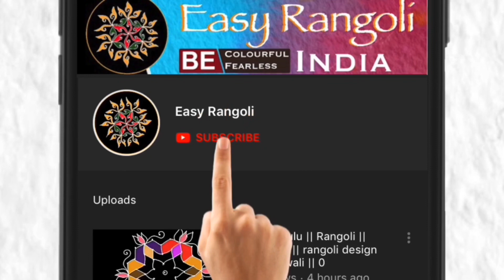చుక్కలు లేకుండా శ్రావణమాసం ముగ్గు/శుక్రవారం ముగ్గు/ పూజకు వేసుకునే ముగ్గు /Friday rangoli